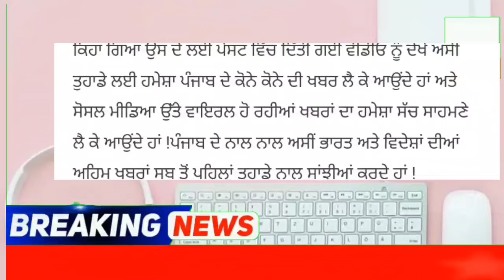punjabi news - punjabi news today live - punjabi news live - punjabi live news - punjab news